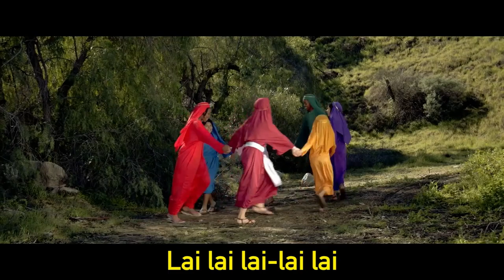VBX HEROES - HEROES